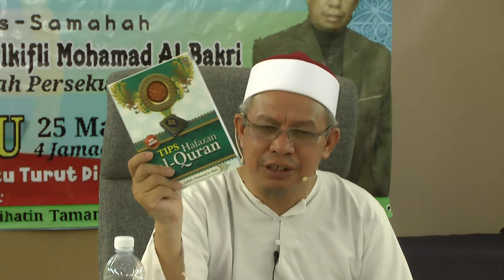SS DR ZULKIFLI MOHAMMAD AL BAKRI VOL 1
KULIAH PERDANA
MASJID TAMAN KOSAS AMPANG SEL